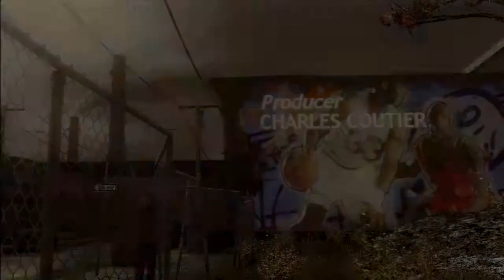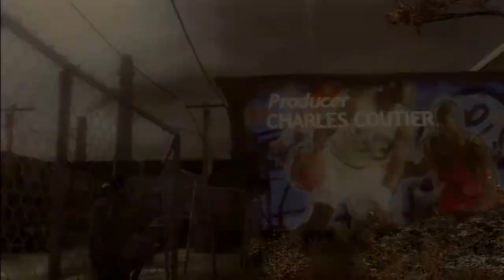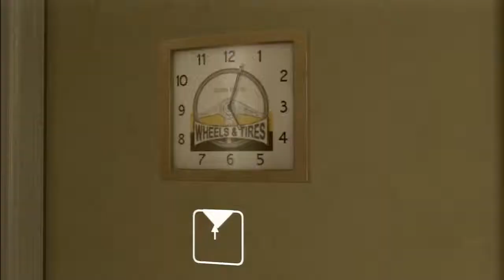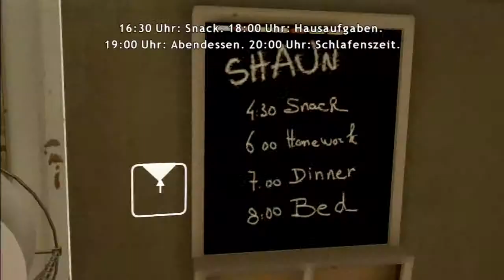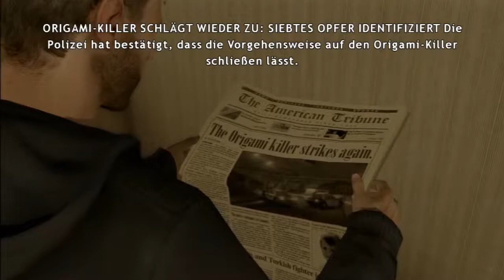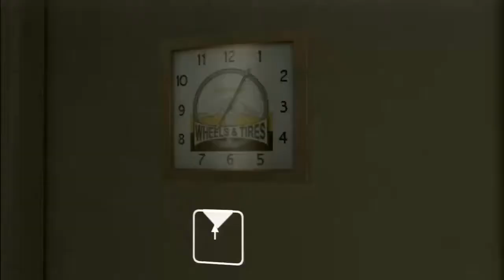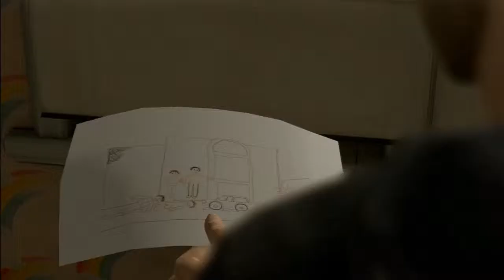Ethan 0,00 mm 2/2 | Let's Play #2 | Heavy Rain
Nach dem lustigen Spielen mit den Kindern im Garten, im letzten Part und dem tollen Geburstag von Jason, kam am Ende leider heraus, dass der kleine Vogel Merlin verstorben ist. Trauriges Ende. In diesem Teil geht die ganze Familie in die Mall. Mal schauen ob es so weiter geht... Auf jedenfall gibt es Schuhe für Shaun. Wird es auch eine Jacke für Jason geben?

Wenn dir Ethan 0,00 mm 2/2 | Let's Play #2 | Heavy Rain

Release Date: February 23, 2010
Genre: Adventure
Publisher: Sony Computer Entertainment
Developer: Quantic Dream
M for Mature: Blood, Intense Violence, Nudity, Sexual Content, Strong Language, Use of Drugs